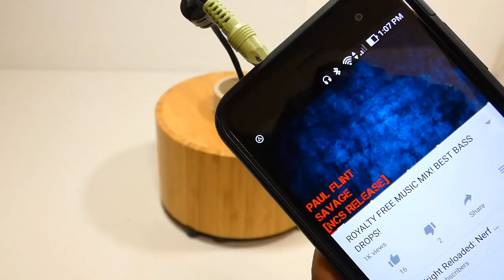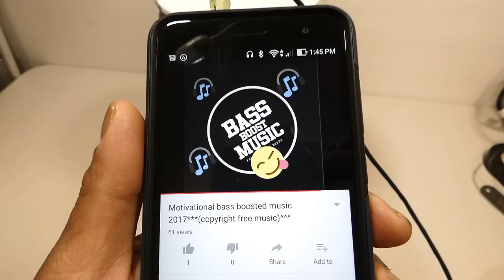BASS RADIATOR Plunger Type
Bass Radiator - Plunger Type(another try). In this video, I have been used a plunger as a bass radiator. I keep trying to find a proper material to make a cylinder type bass radiator in order to eliminate big and heavy housing for speakers.